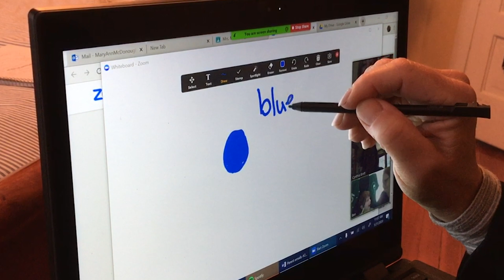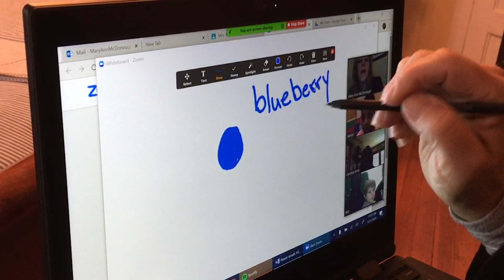Teaching Kindergarten Remotely Re-edit JOUR 201-2